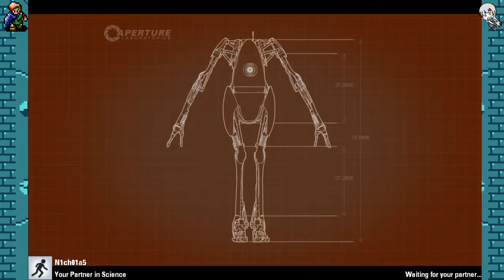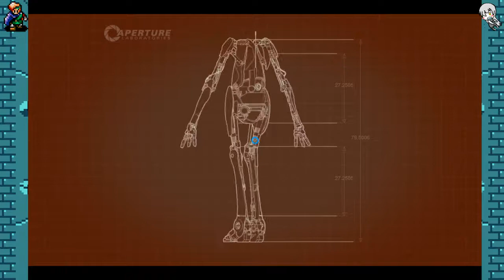Portal 2 (CO-OP) | Episode 2 | JUGGLING BALLS!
Nick and I practice for the robot-circuis.